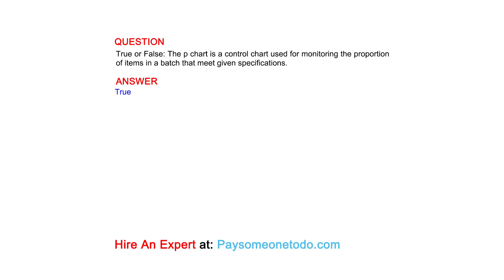True or False: The p chart is a control chart used for monitoring the proportion of ...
QUESTION
True or False: The p chart is a control chart used for monitoring the proportion of items in a batch that meet given specifications.